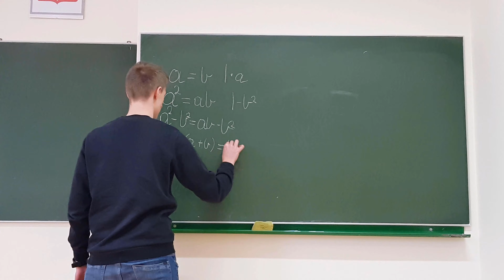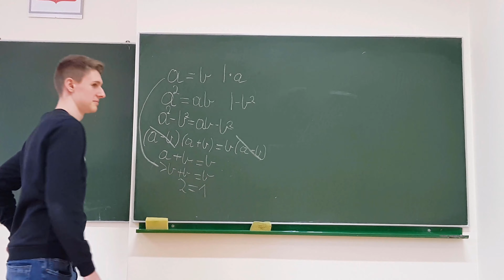Film mat geo